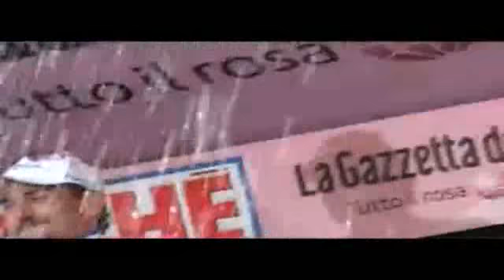Polisportiva Omicioli, La Passione fa Novanta